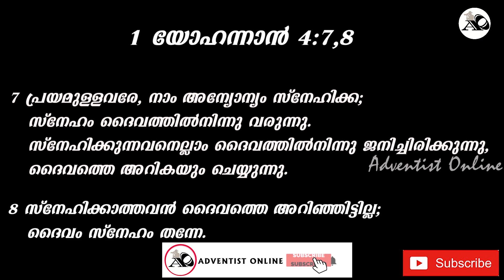Love of Jesus|| യേശുവിന്റെ സ്നേഹം|| Mini Peter|| Inspirational Pebbles